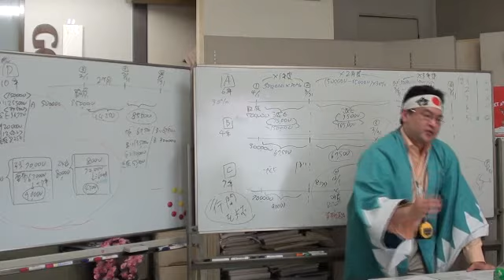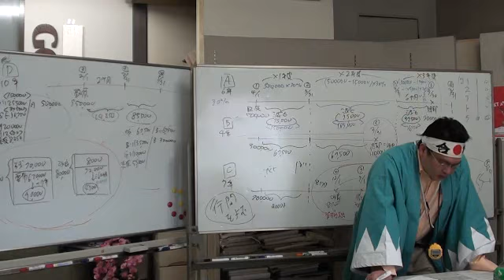第１０７回第二問の出題の意図から推測する予想とは？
【簿記検定及びメンタル・トレーニングの体験入学講座】

☆人気動画
・基本的な領収書の書き方とは？

☆後藤充男プロフィール